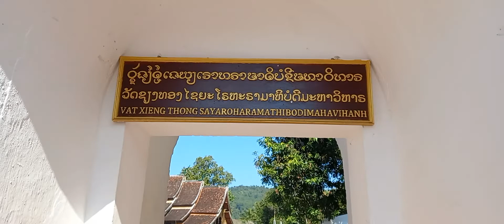XIENGTHONG TEMPLE, LPB, LAOS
My name is Somnuek from Luang Prabang,  Laos. My content is aiming for culture, traveling and the way of living,  especially the Lao people. Thank you for your support.